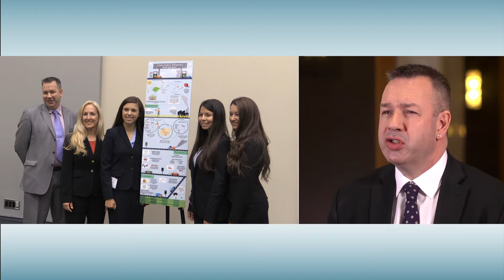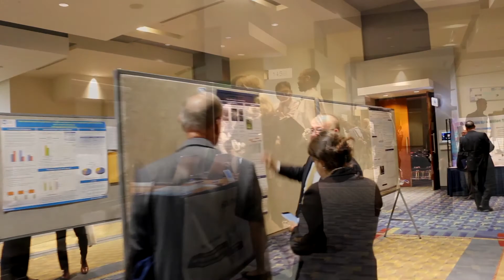Come to Bioeconomy 2017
Jonathan Male, director of the Bioenergy Technologies Office and David Babson, technology manager and conference chair of the Bioenergy Technologies Office, invite you to attend Bioeconomy 2017 in Arlington, Virginia, July 11–14.